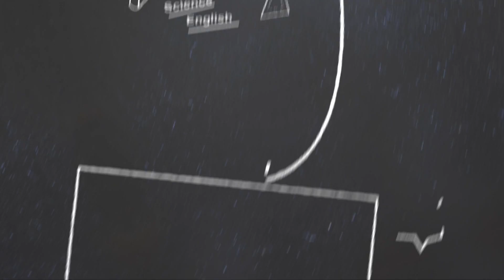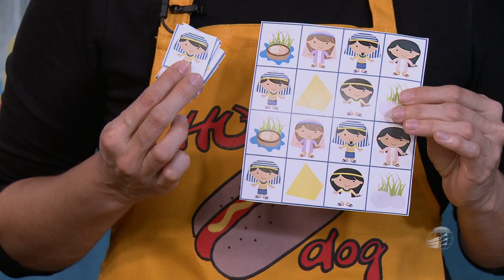Programa KIDelícias - História de Moisés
O programa "KIDelicias" é o novo programa da TV Terceiro Anjo para a família. A pedagoga Valéria Sitta traz várias novidades, criatividades e ideias de como pode-se trabalhar com crianças no artesanato e culinária, aplicando de maneira prática diversas histórias bíblicas. Confira!